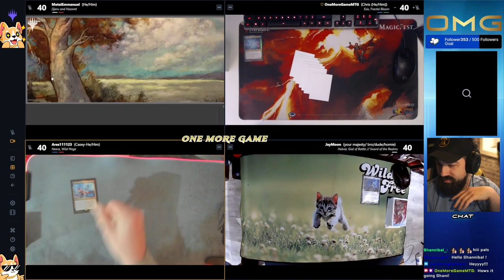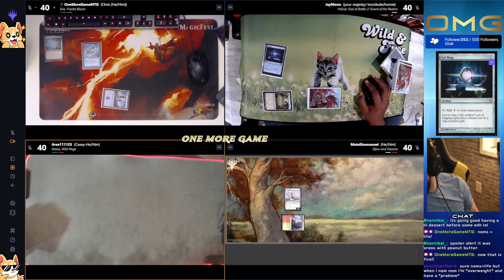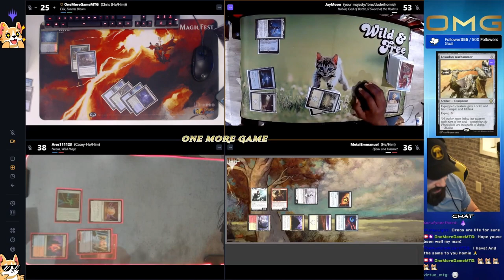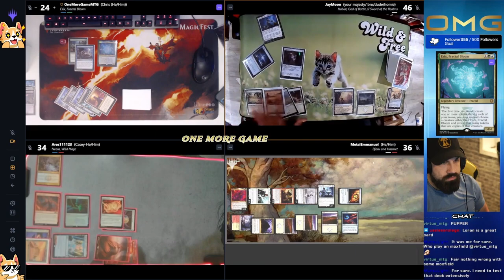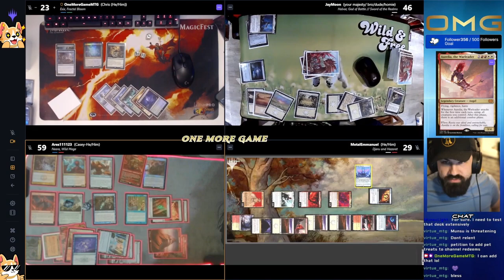Pennies to Power Ep 11 EDH || OMGMTG || Esix vs Djeru vs Halvar vs Neera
Chris: Esix, Fractal Bloom
Metal: Djeru and Hazoret
Ares: Neera, Wild Mage
Jay: Halvcar, God of Battle

Prepare to be Transfixed by the Unpredictable Magic of My Channel!

Welcome, fellow disciples of Magic the Gathering! If you seek unparalleled excitement and unparalleled insight into the enigmatic world of MTG, then you've stumbled upon the ultimate sanctuary for your insatiable curiosity. Brace yourself for a mind-bending journey through a multitude of captivating realms, where game plays, reviews, vlogs, and so much more await your eager consumption.

But hold onto your spellbooks, for the thrill has only just begun! By joining the ranks of our devoted subscribers, you'll be granted an exclusive backstage pass to a realm of knowledge and enchantment. As an esteemed member of our arcane community, you'll revel in the exhilarating perks that await you—early access to mind-blowing content, insider secrets, and the opportunity to connect with fellow magic-wielders from every corner of the cosmos.

But that's not all, intrepid traveler! Venture forth to my website, a treasure trove of infinite wonder, where you'll unlock even greater mysteries. Immerse yourself in an ocean of additional content, unearth exclusive resources, and discover a treasure trove of arcane secrets that will fuel your insatiable hunger for all things MTG.

The clock is ticking, and the very fabric of reality beckons you to embark on this extraordinary expedition. Together, we shall descend into the boundless depths of MTG, forging unbreakable bonds and defying the laws of probability.

Join me now, and let us traverse the breathtaking landscapes of MTG together. Brace yourself, for this journey will be unlike any other.

Direct Links to Everything!